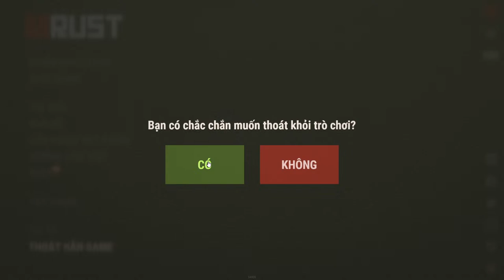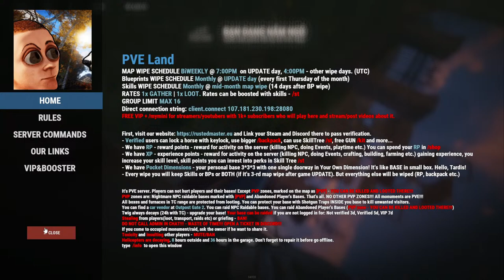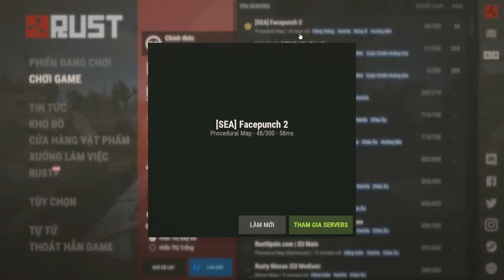(RUST) Newbies surviving in RUST Day 7#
I am a new streamer.let's play games with me!